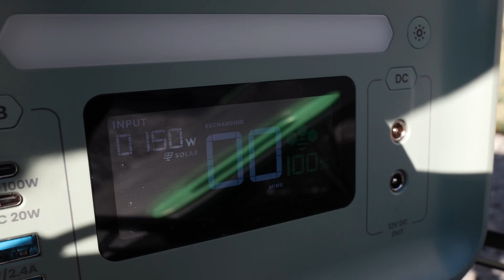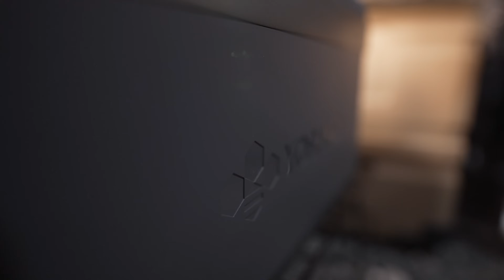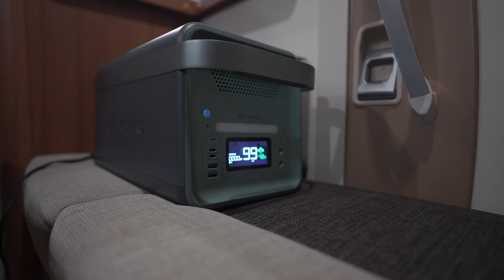【移動式の家】週末の家族3人車中泊旅｜夜はおでんと日本酒｜￼キャンピングカー【YOSHINO】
※この動画はテロップがなく「字幕」を設定しています。
スマートフォンの画面右上（テレビ・PCでは画面右下）に「CC」ボタンがありますのでそちらをONして「字幕」でもお楽しみください。

今回はキャンピングカーを使ったとある週末になります。
旅に使うことが1番多いキャンピングカーですが、こんな使い方もできて万が一の時の災害対策としても活躍してくれます！

Yoshino Power：BP2000+SP200（ソーラーパネル）

■目次
00:00  オープニング
14:06  夜から出発
02:46  今回の相棒
03:22  TACO GLAMPに向かいます
05:35  早速使ってみる
07:46  今日は焼豚
09:54  小さいポータブル電源
13:03  YOSHINOを使ってみて
17:39  自宅駐車場で車中飯

・Sony ZV-E1：
・Sony FE 20mm F1.8 G：
・SIGMA 50mm F1.4：